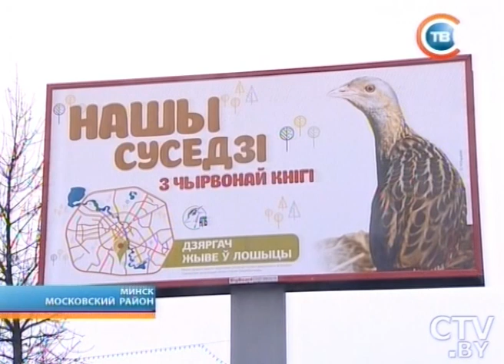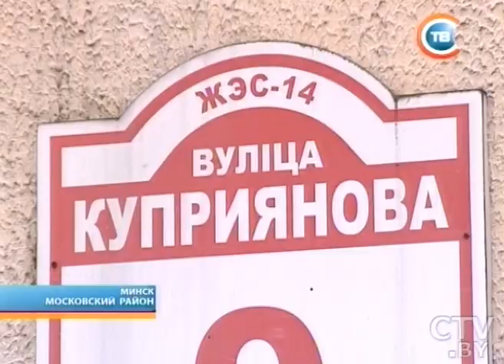CTV.BY: "Столичные подробности" 19.12.2014